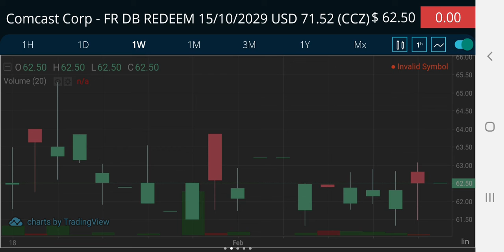COMCAST CORP 16FEB22 Buy and Sell Graph INVESTED 62 DOLLARS update Make daily profit